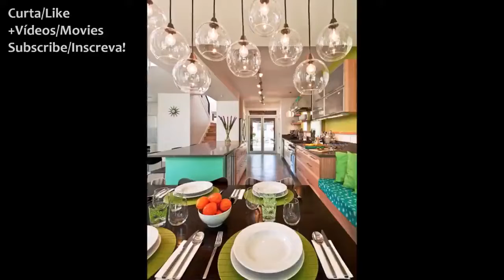50 contemporary design pendant lamps for the living room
"Welcome to the video that showcases 50 amazing contemporary design suspended lamps for your living room! In this slide format video, you will be introduced to a variety of modern and elegant options that can add a touch of sophistication to your home."

Welcome to the video featuring 50 amazing contemporary design pendant lamps for your living room! In this slideshow video, you will be introduced to a variety of modern and stylish options that can add a touch of tolerance to your home.

From minimalist to extravagant designs, each pendant lamp featured has been carefully selected to create a warm and modern atmosphere in your living room. With different shapes, sizes and materials, there is something for every taste and decor style.

Our lighting experts have prepared this selection with great care, so you can find the perfect option to complement your space. Feel inspired and let your creativity flow as you browse the many styles and choose the perfect lamp for your living room.

50 contemporary design pendant lamps for the living room